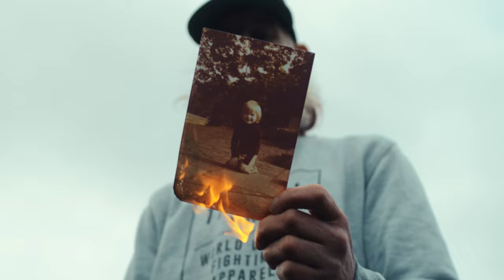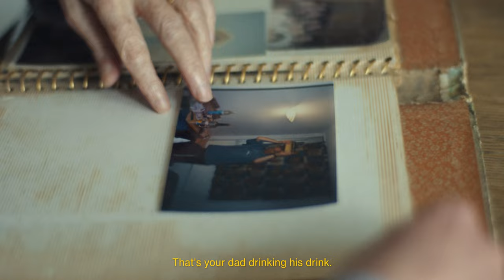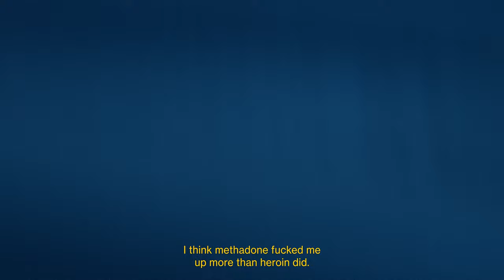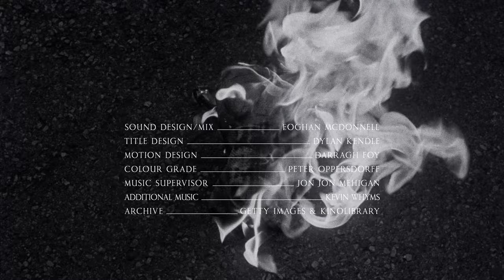Reincarnation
A reformed addict creates different versions of himself in order to deal with the trauma that derailed him. An award winning short documentary film about addiction and the transformative power that Jiu Jitsu can possess.